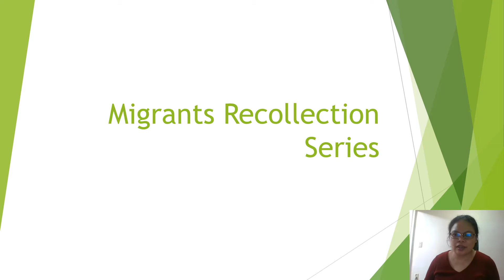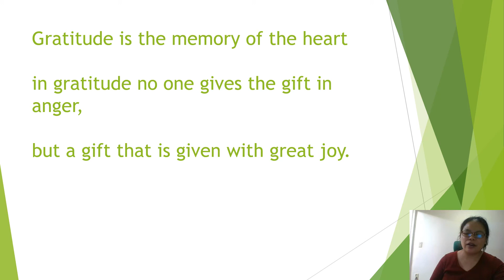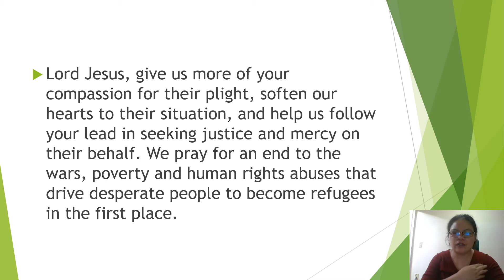Migrants Recollection Series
This is a migrants recollection Series and made for the migrants who cannot gather together to pray during the pandemic. Follow the short videos for your prayer and spiritual growth. May God bless you all.